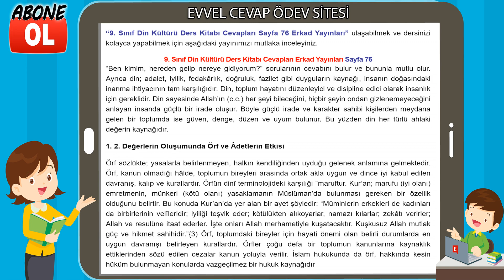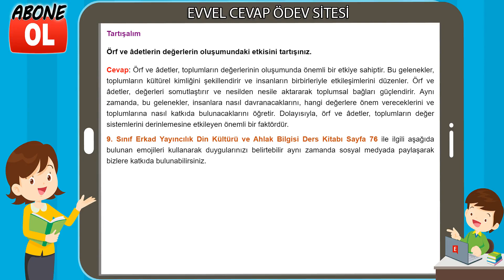9. Sınıf Din Kültürü Ders Kitabı Cevapları Erkad Yayıncılık Sayfa 76